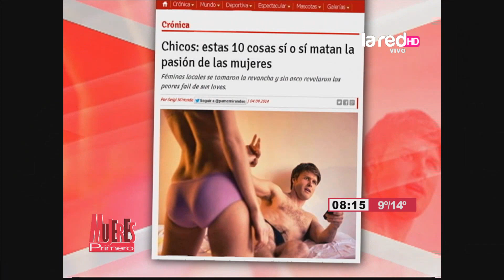Cosas de ellos que matan las pasiones